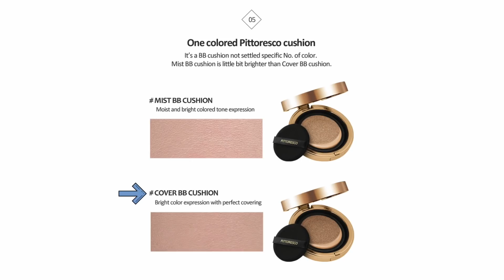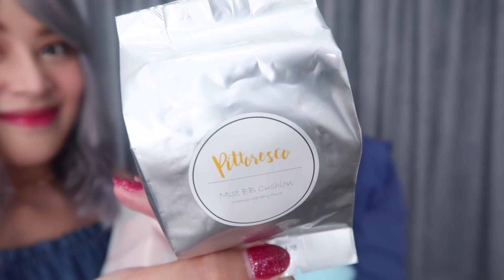"GINUPIT KO ANG BUHOK NI MOMMY MYRA" PRANK (NAGWALA SIYA??? BWAHAHAHA 😈😆🙈🤪🤬) | Eunice Santiago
Annyeong, EUNiverse~ It's been a looooong while!! 🤗🤗🤗 After exactly 33 days, WE ARE BACK on YouTube with another PRANK video — I CUT Mommy Myra's HAIR 💇🏻💇🏻💇🏻 NAGALIT BA SIYA??? Make sure to watch until the end 🙈🙈🙈 Thank you so much for waiting for us and we hope you enjoy watching this one ✨✨✨ 많이 많이 사랑해주세요~ ♡

PRODUCTS MENTIONED:
PITTORESCO on SHOPEE

Let’s talk!! ♡